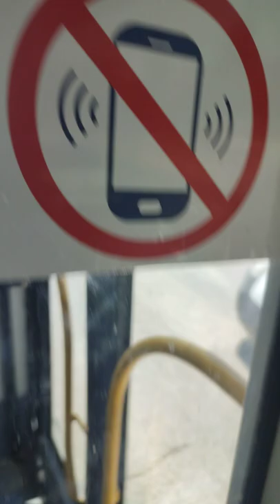Exiting from a Higer route 7 Dan beer Sheva route